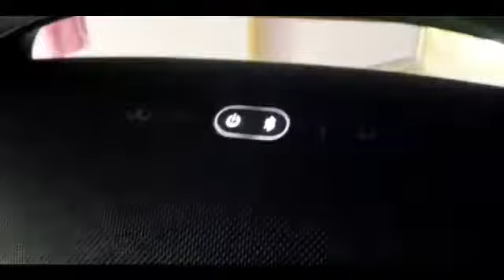Jbl boombox 2 Bass Grave médio - Test #10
peçam musicas 🎵
em breve mais vídeos no Canal !